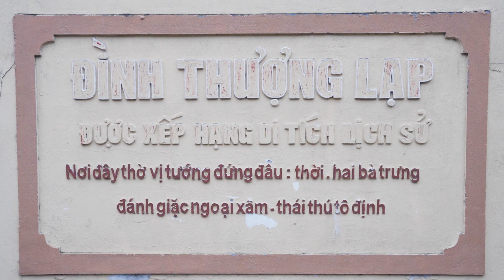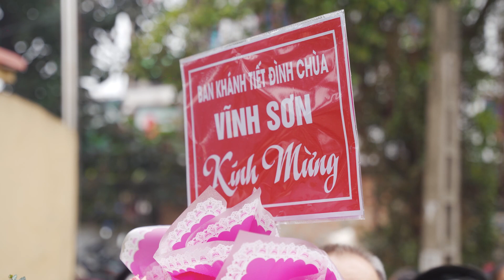Lễ Hội Truyền Thống Thôn Thượng Lạp 2024 - Đình Thượng Lạp (Tân Tiến - Vĩnh Tường - Vĩnh Phúc)